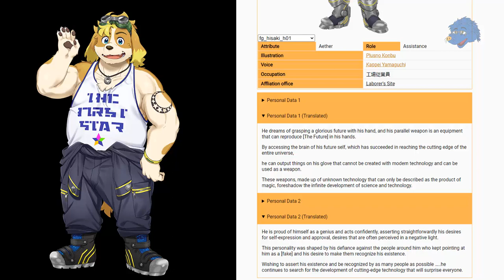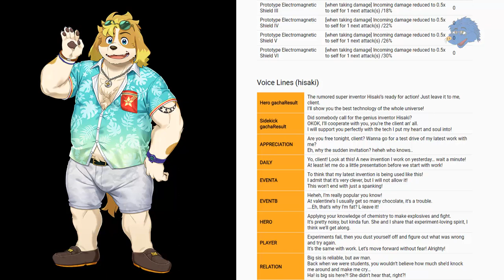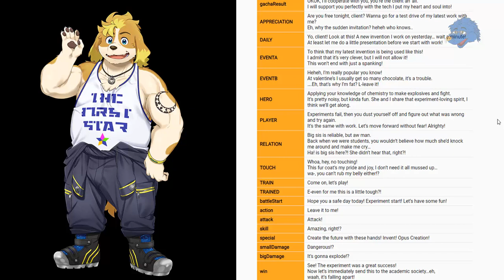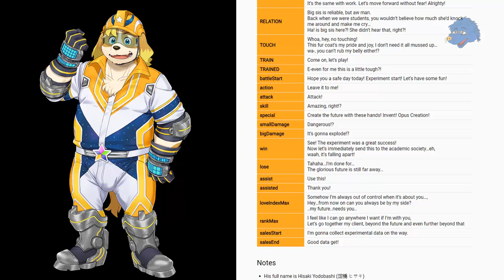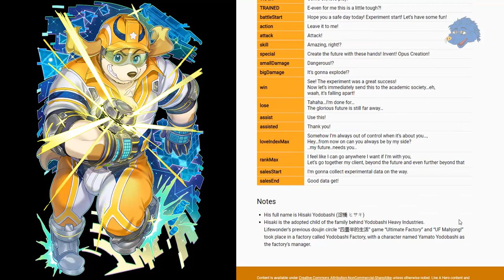Reading Random Lines - Live-A-Hero: Hisaki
Just something I wanted to do. I want to get some practice in.  I still haven't played this as it's only in Japan. But I think the characters look cool.

An energetic confident character.